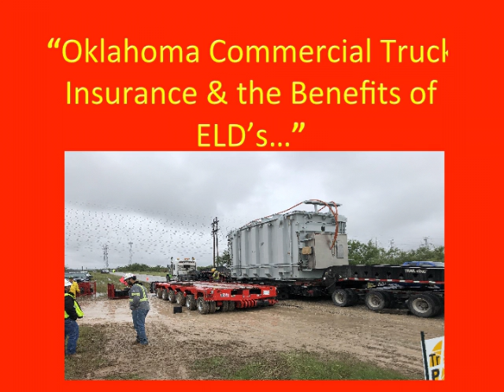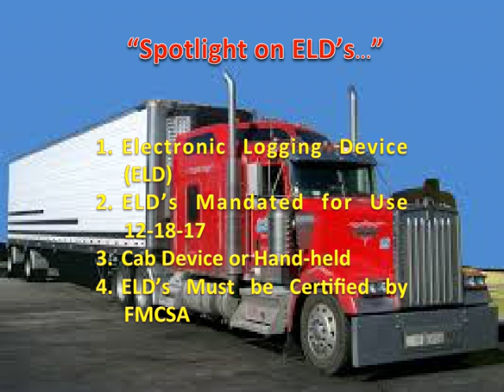"Oklahoma Commercial Truck Insurance & the Benefits of ELD's"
ELD's are here and are making an impact on driving habits, accidents, profits and the cost of insurance for owner operators across the nation.  Every company in Oklahoma that has an employee must carry workers compensation.  Competitive pricing is available through the Oak Tree Agency in Edmond, Oklahoma.